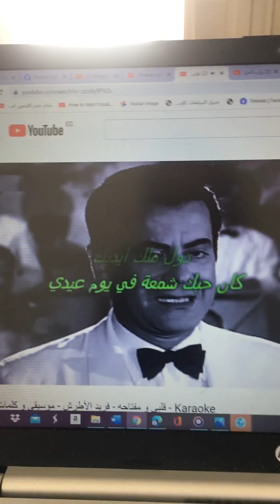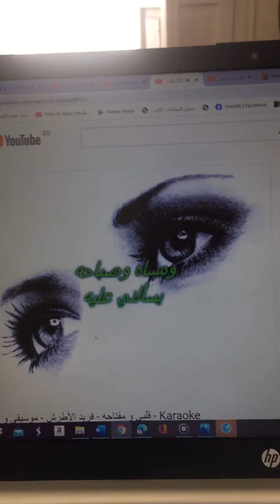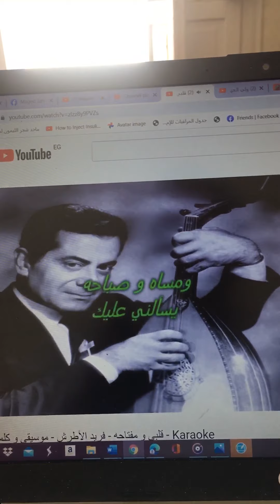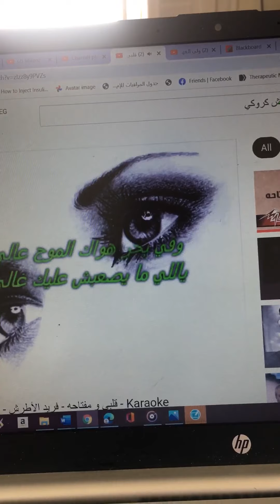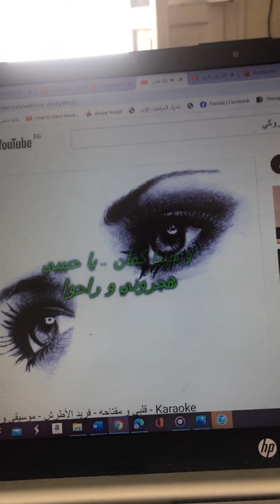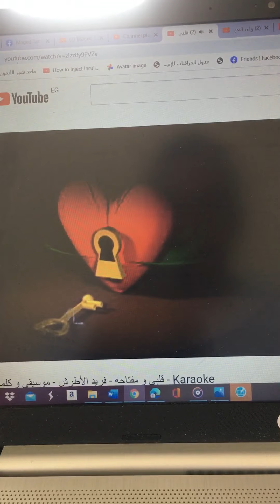ماجد غناء لفريد الاطراش قلبي ومفتاحه 9/2021